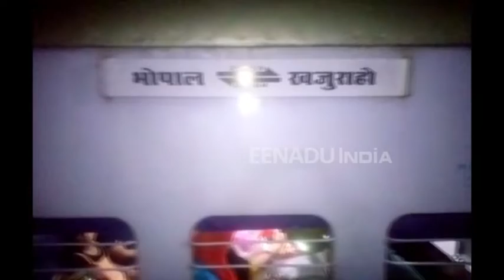बदलेगी थारू समाज की दशा, सकरार पूरी तरह कटिबद्ध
बलरामपुर : जिले में 48 गांव थारू समाज के लोग रहते हैं, जिनकी कुल जनसंख्या डेढ़ लाख है. पूर्वी यूपी की बात करें तो यहां के 8 जिले थारू जनजाति बाहुल्य इलाकों में आते हैं. थारू के विकास के लिए प्रदेश की योगी सरकार पूरी तरह कटिबद्ध है. इनके लिए तमाम तरह की योजनाएं चलाई जा रही हैं, जो आने वाले समय में इनकी जीवन शैली में मूलचूल परिवर्तन करेगी.